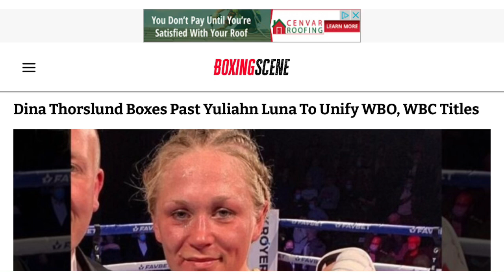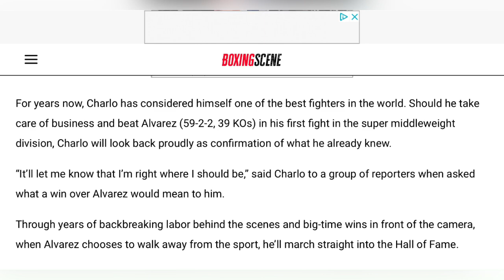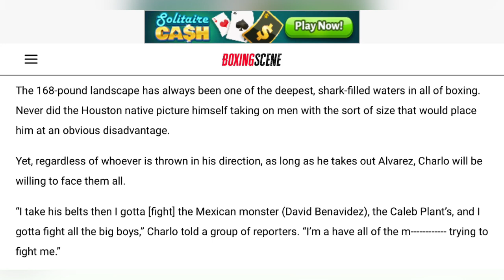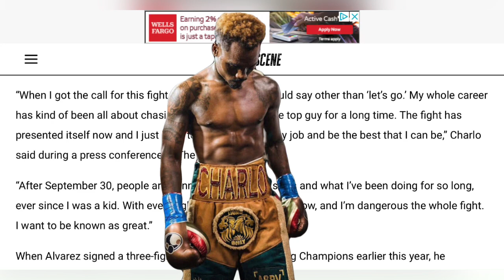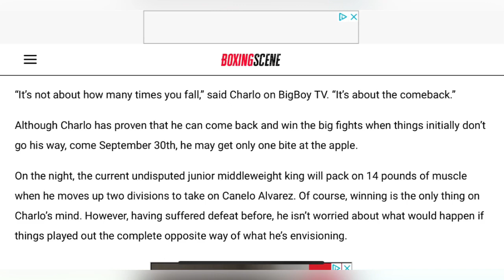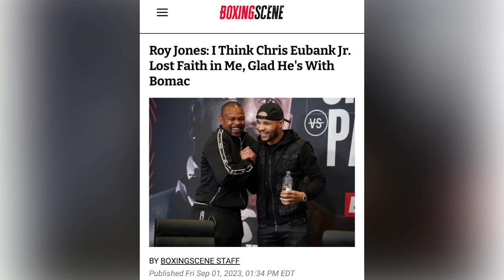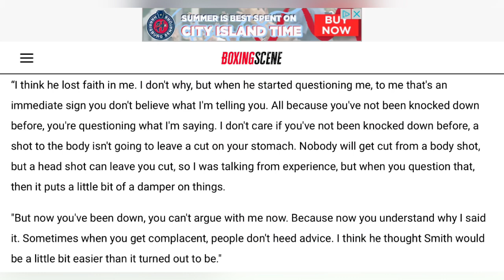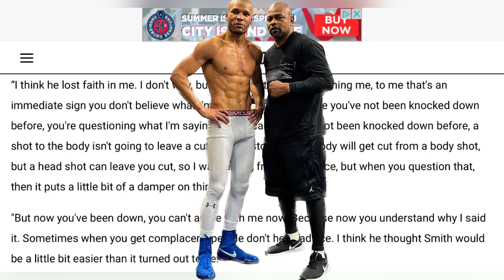THE RELAY: Thorslund defeats Luna recap, Charlo vs Canelo/Benavidez/Plant, Jones jr on Eubank split